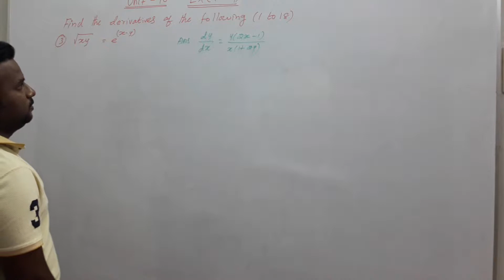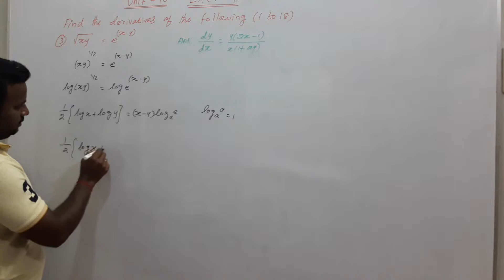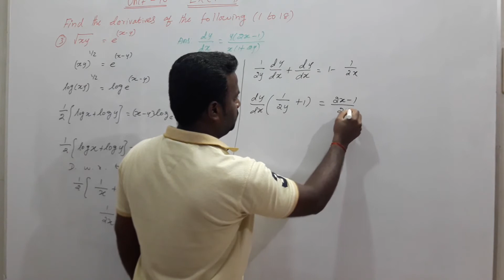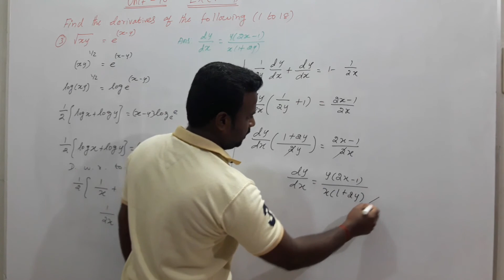11th Maths New Syllabus | Exercise 10.4 Q.No. 3 | Differential Calculus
Class 11 Maths New Syllabus Unit 10 :  Differential Calculus Exercise 10.4  Q.No. 3.